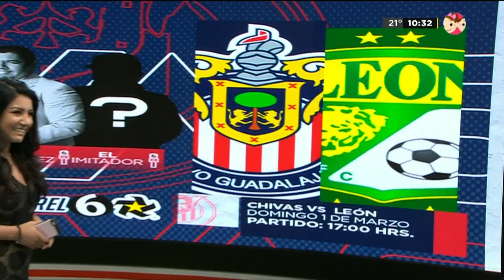la sexy Mimy Regia 02/03/2020